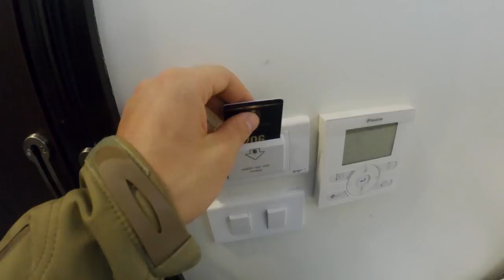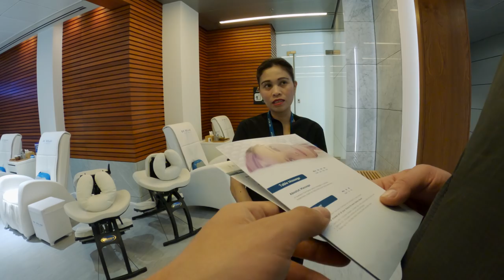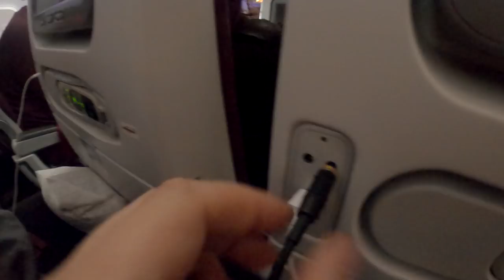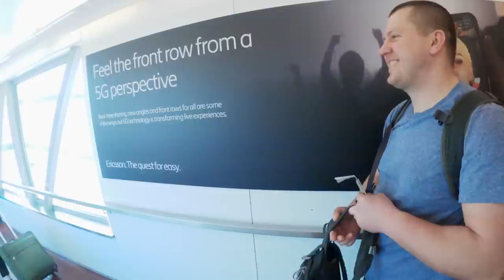MŪSU PĒDĒJĀ IESPĒJA TIKT MĀJĀS NO VJETNAMAS (3/3)